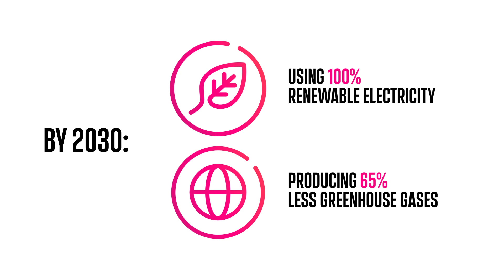Our ambitions towards a healthier planet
Discover how Reckitt is making a difference by reducing our environmental impact.